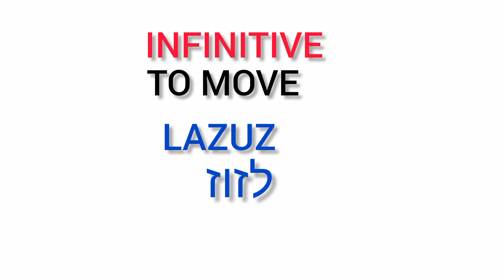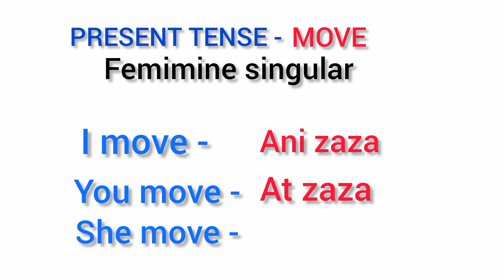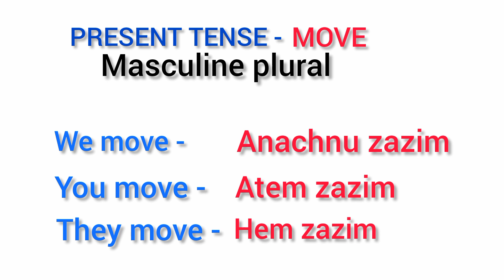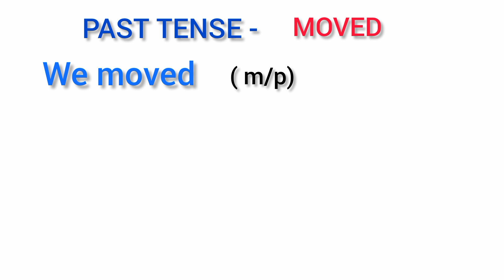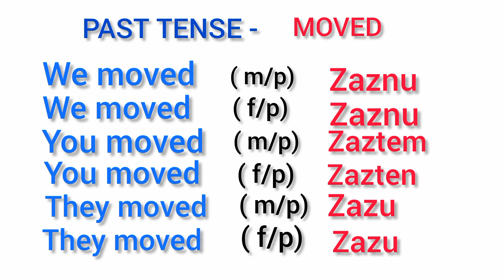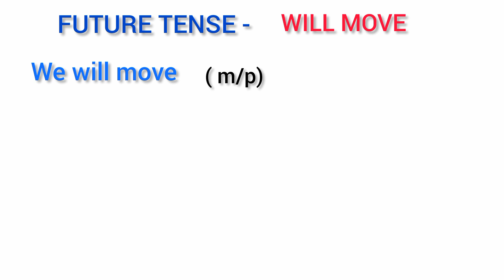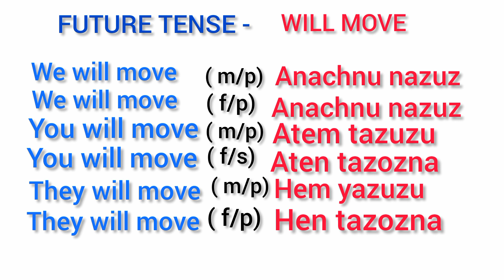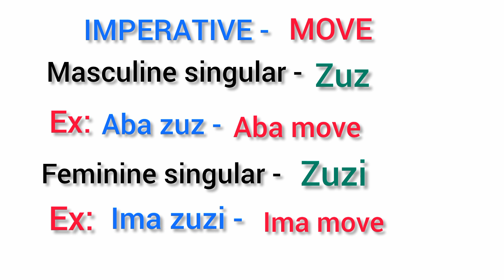CONJUGATION OF INFINITIVE TO MOVE IN HEBREW LAZUZ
This channel will teach basic hebrew for beginner.

This video ill be sharing you guys the cojugation of infinitive to move.